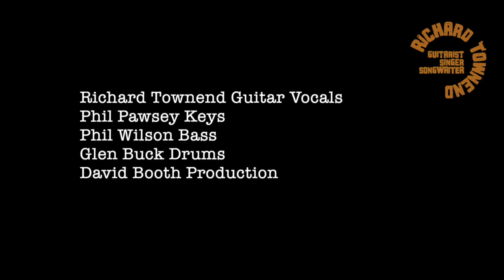Molly's Dive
From the album BOSSMAN - a place to chill relax and take stock - where's your Mollys Dive ?